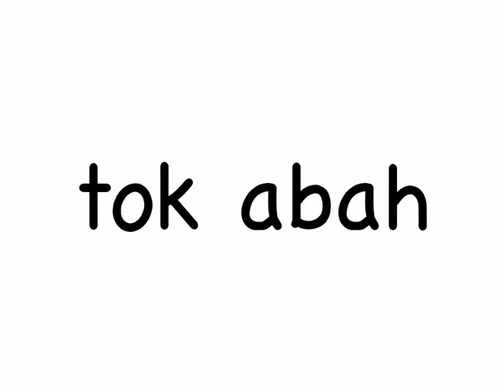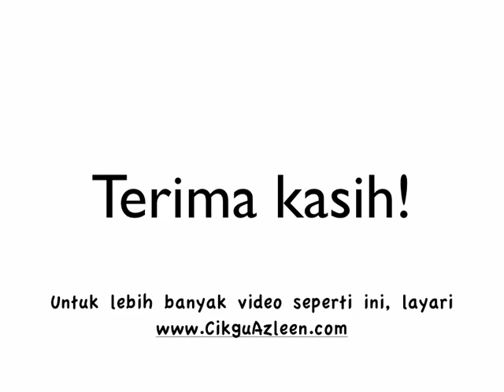Jom Baca! - Hari 3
Program untuk mengajar anak membaca cara santai. Memfokuskan kepada penggunaan otak kanan.